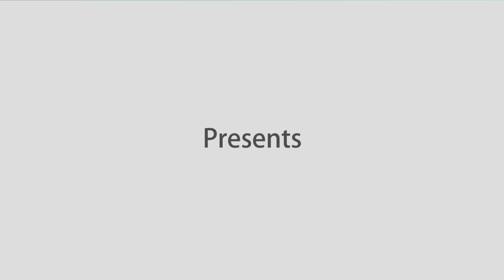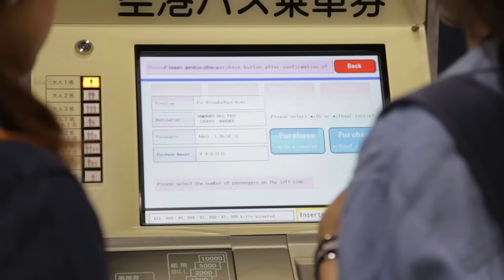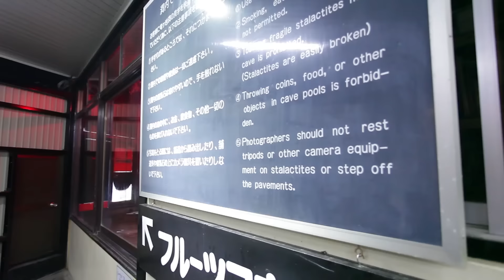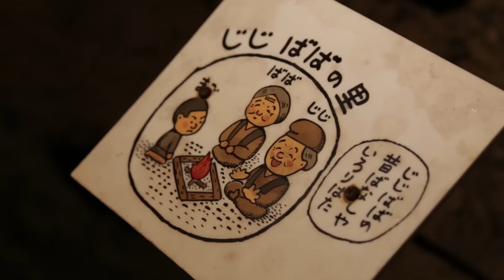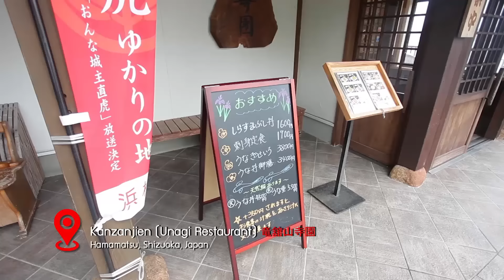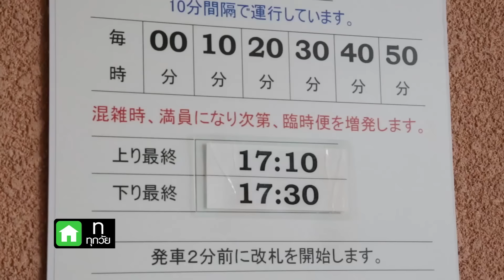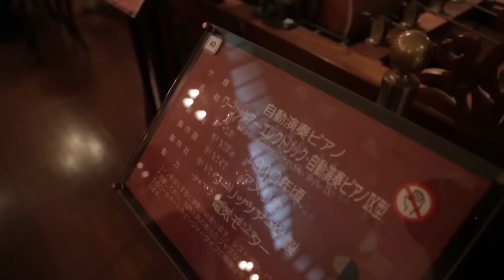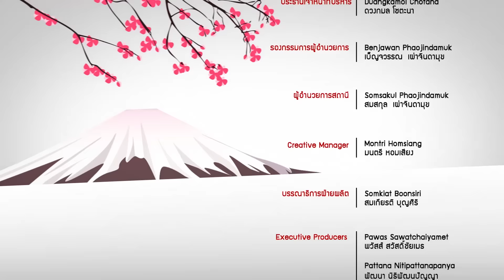อาริกาโตะ Go I Must : เที่ยวเมืองฮามามัตสึ (4 มิ.ย.59)